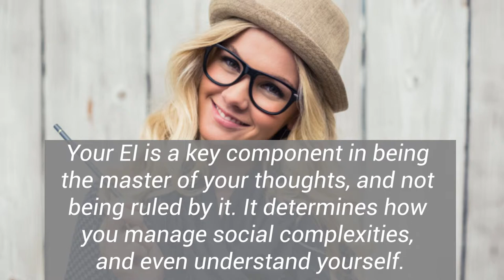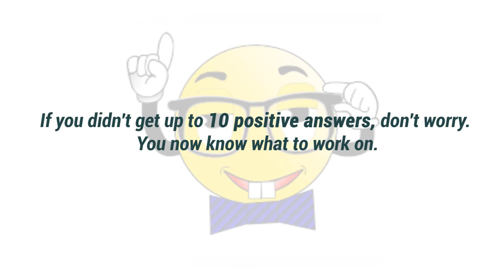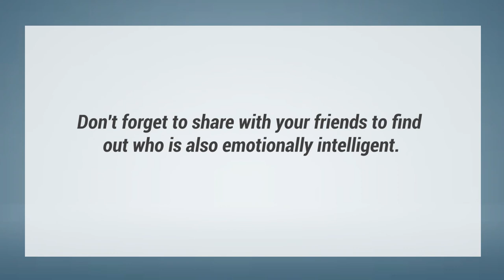12 Questions That Help Measure Your Emotional Intelligence